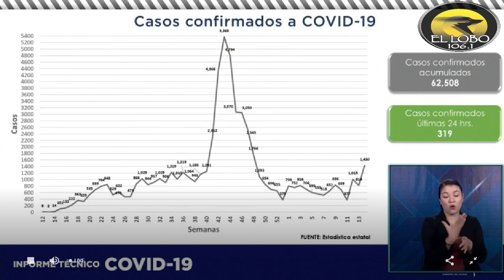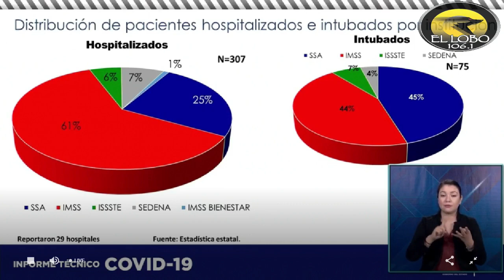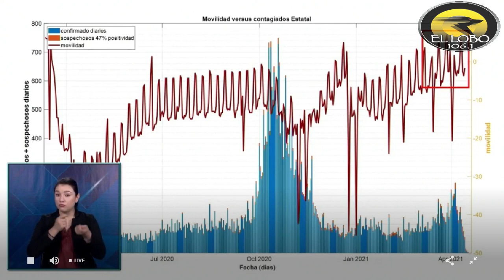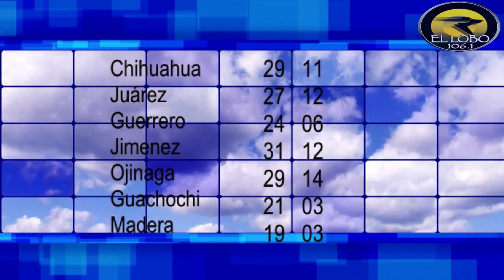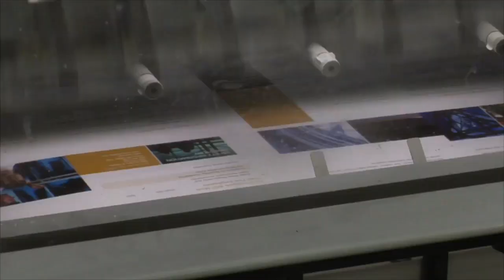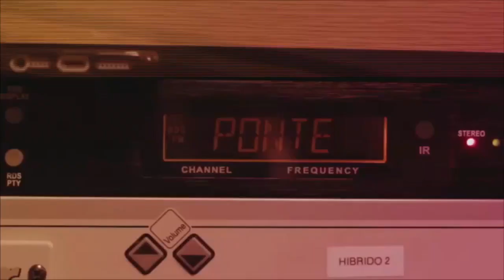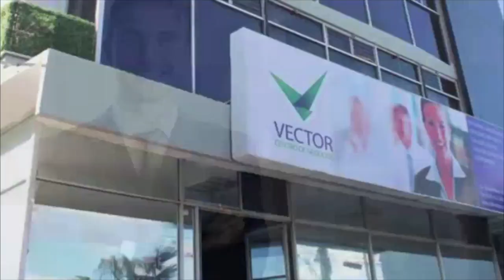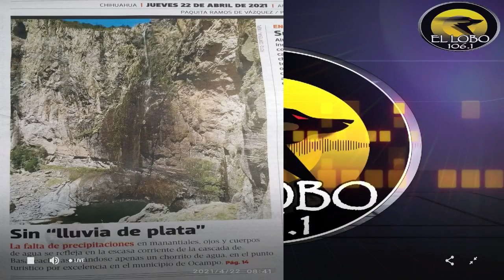Por la mañana 22 ABRIL 21